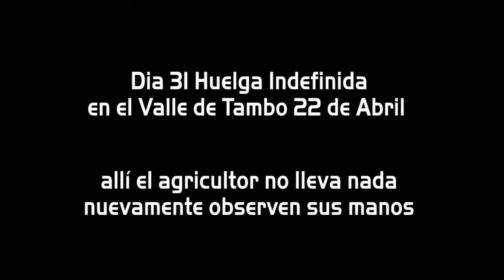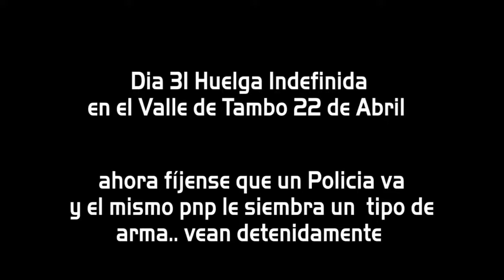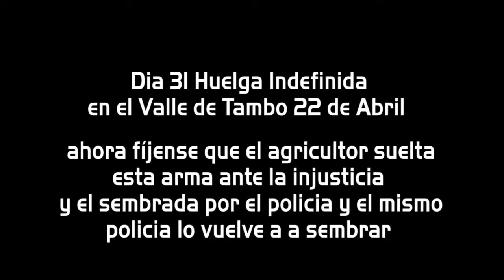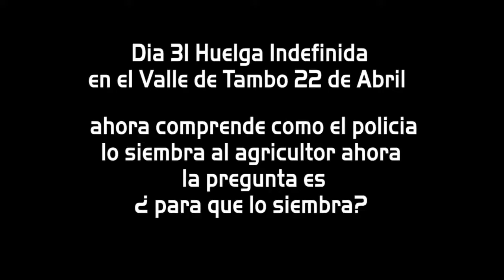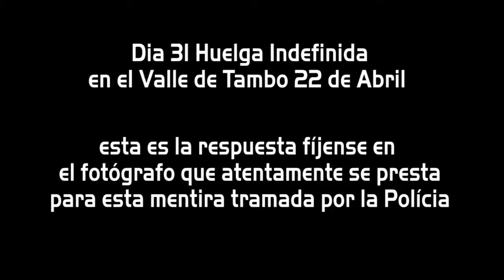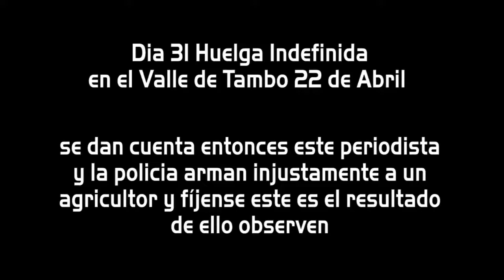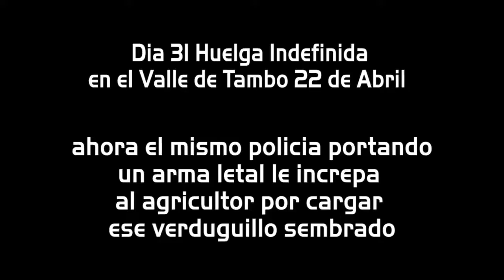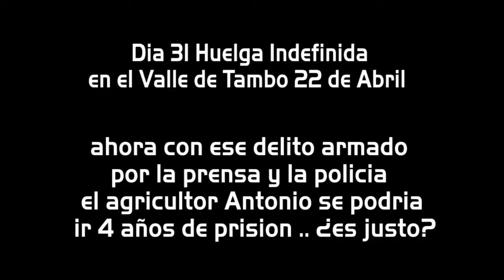Policía siembra arma a un agricultor en el Valle de Tambo, Arequipa (2015)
Policía siembra arma en agricultor Antonio Coasaca Mamani del Valle de Tambo en Arequipa y Diario Correo lo acusa (Abr, 2015).
Con todo esto no es bueno creer todo a la prensa lo que dicen de las protestas.